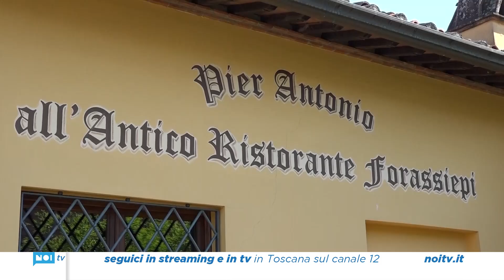Turismo, stagione positiva per la Piana anche se le difficoltà non mancano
È quella che fotografa il titolare del noto ristorante Forassiepi di Montecarlo Antonio Pirozzi per quanto riguarda il settore enogastronomico della Piana di Lucca.

NoiTv